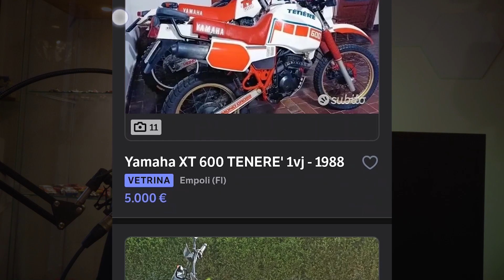Perchè non l'ho fatto PRIMA? In enduro con YAMAHA XT 600 del '93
La prima volta non si scorda mai, si dice. Beh questi sono stati i primi chilometri con la mia nuova (vecchia) Yamaha XT 600 del 1993. Ho scoperto cosa significa andare in fuoristrada in moto, e ho capito che è un'esperienza che ogni motociclista dovrebbe fare. Abbandonare l'asfalto ti apre mille possibilità. Vi spiego come va questa youngtimer, seguitemi in quest'avventura!!

Buona visione

CAPITOLI
00:00 Intro
01:08 perchè comprare una xt 600 di 30 anni?
04:50 POV on board, un po' di sano off road !
07:41 consigli su acquisto enduro d'epoca
08:49 come va su strada e fuori strada
10:40 conclusioni